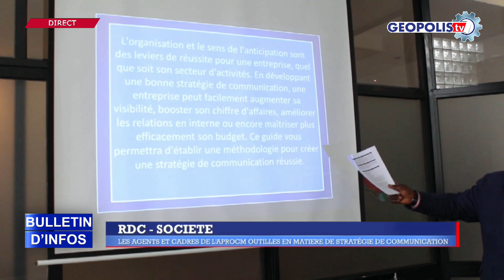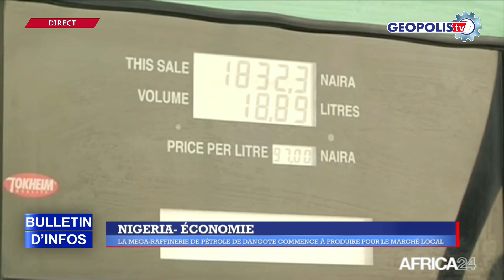BULLETIN D'INFOS : RDC - SECURITE | 19Morts et 27Blessés suite à un bombardement de la Cité de Mweso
Edition du 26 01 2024 présentée par Mme Damany Mujinga